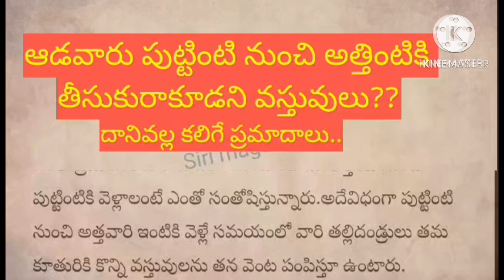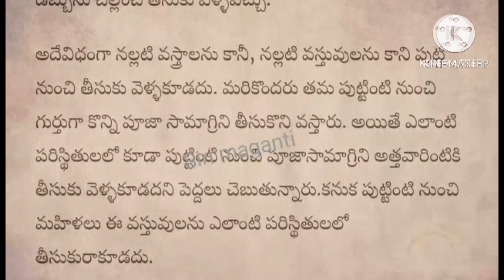జీవితంలో మంచి మాటలు కేవలం తప్పకుండా...? | darmasandesalu telugu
Motivational quotes
Telugu motivational quotes
Inspirational quotes
జీవిత సత్యాలు
Life quotes
Famous Telugu quotes
Telugu quotes
Telugu inspirational videos
మంచి మాటలు
Thalapatra nidhi
Telugu facts
Unknown telugu facts
ధర్మ సందేహాలు
నిత్య సత్యాలు
Talapatra Nidhi
Talapatra Nidhi jeevitha satyalu
Dharma sandehalu
Talapatra Nidhi satyalu
Dharma sandehalu telugu
Dharma sandehalu in Telugu
Darmasandesalu telugu
Lakshmi devi
Telugu new movies
Telugu sukthulu manchi matalu
Manchi matalu
Manchi matalu in telugu
Manchi matalu telugu
Telugu manchi matalu
Sukthulu
Sukthulu in Telugu
Telugu sukthulu
Sukthulu in Telugu small
Jeevitha satyalu
Jeevitha satyalu in Telugu
Jivitha sathyalu in Telugu
Talapatra
Talapatra grandhalu
Talapatra grandam in Telugu
Talapatra Nidhi in Telugu
Quotes
Motivational quotes
Quotes about life
Inspirational quotes
The most powerful badass quotes of all time
Life quotes
Best quotes
Funny quotes
Quotes status
Amazing facts
Facts in Telugu
Interesting facts
Telugu facts
Super facts
Interesting facts in Telugu
True facts
Facts video